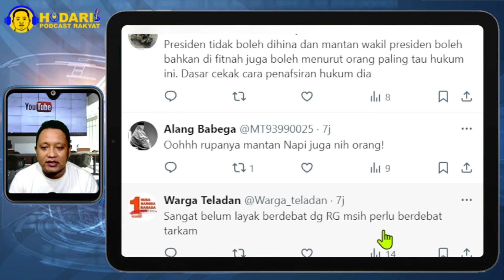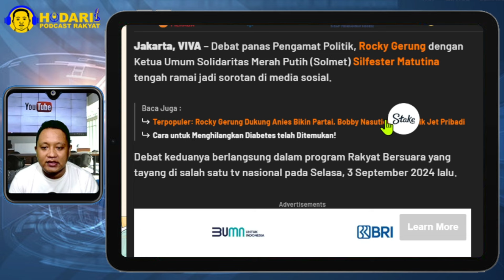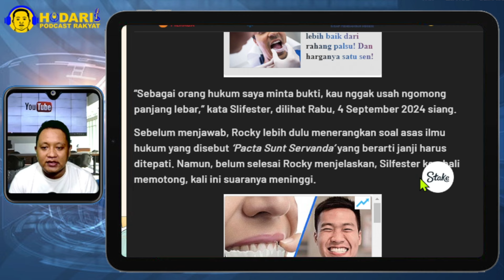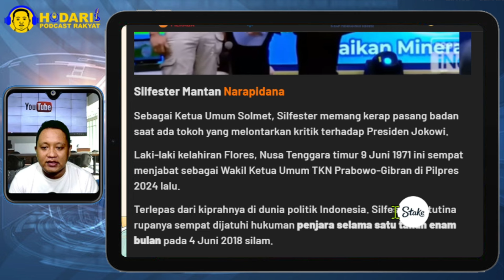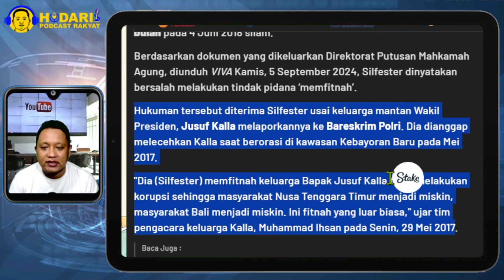MEMALUKAN...!! SILFESTER TENYATA MANTAN NAPI, KALAH DEBAT MAIN TOTOT, ROCKY GERUNG TAK ADA OBAT!